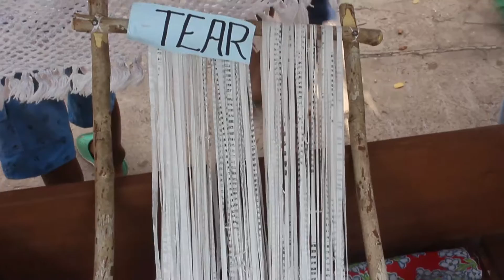ENCERRAMENTO DA 4ª SEMANA DO BEBE QUILOMBOLA EM BEQUIMÃO